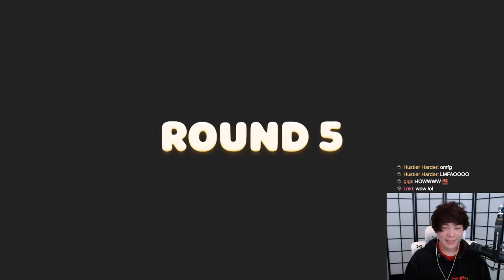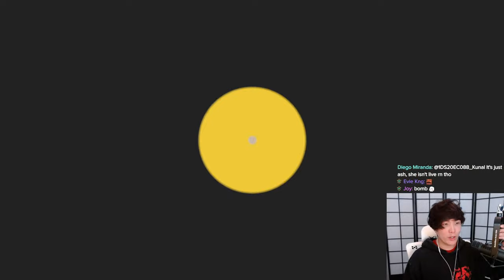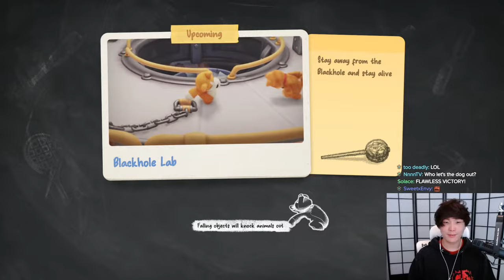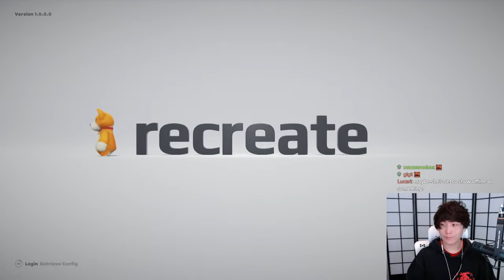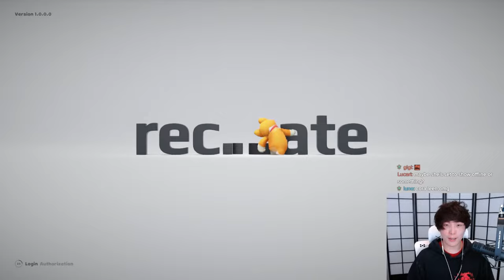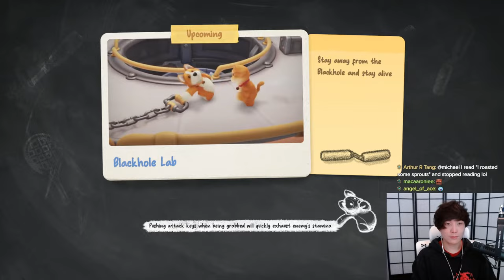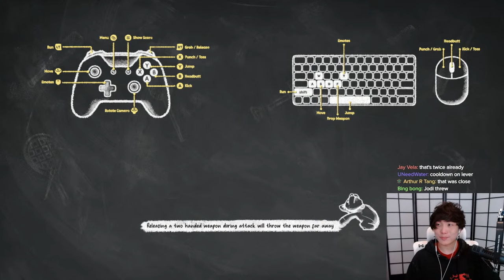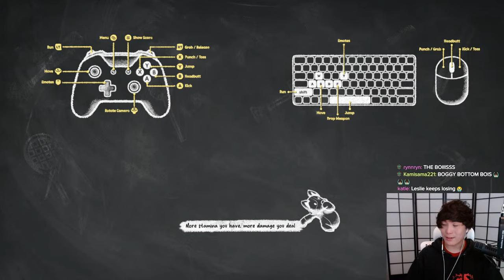a lil MINECRAFT then PARTY ANIMALS then VARIETY IDK